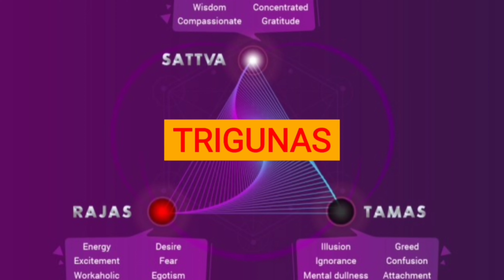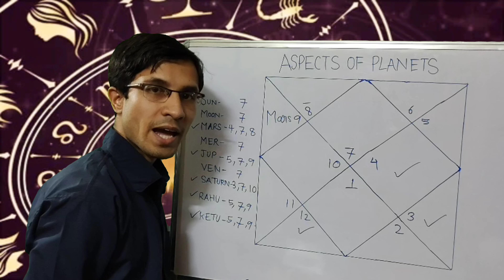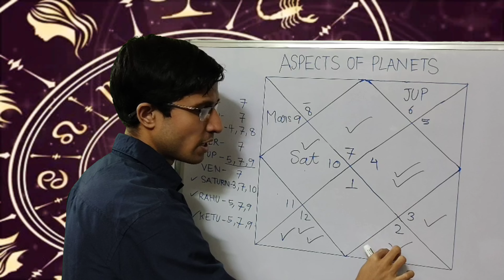Episode 6 - Aspects Of Planets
Know why a planet sitting in one house can control more than one house at a time. Some planets have some special aspects which are covered in this episode.